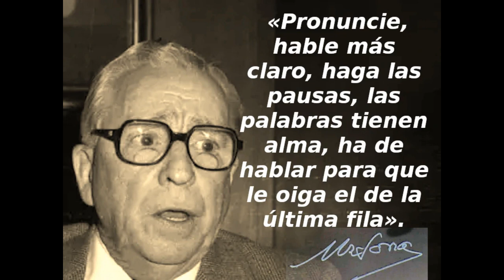Paco Martínez Soria, entrevistado en la radio por Luis del Olmo.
Paco Martínez Soria, en noviembre de 1981, comentando entre otras cosas el estreno de la que sería su última obra teatral: "Qué mala sangre tienes"